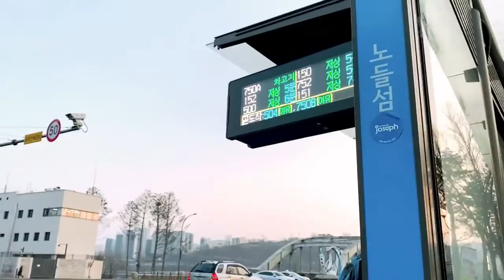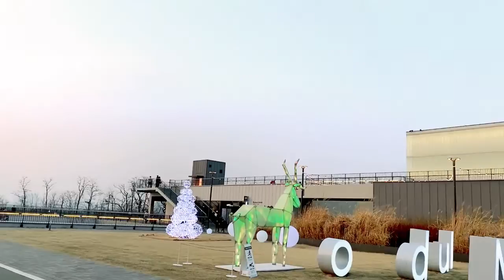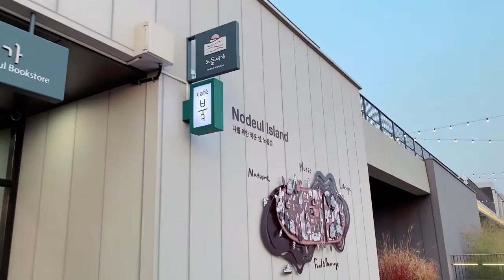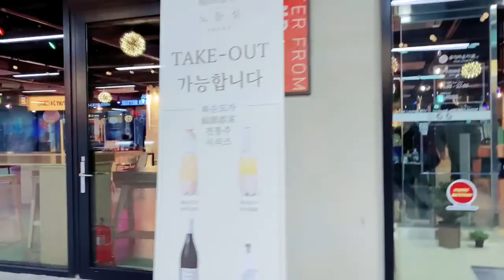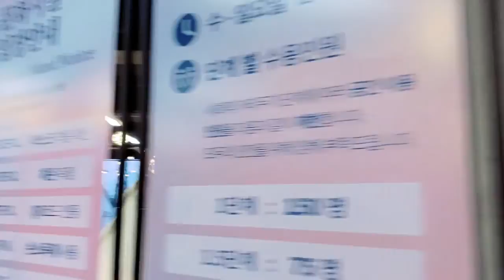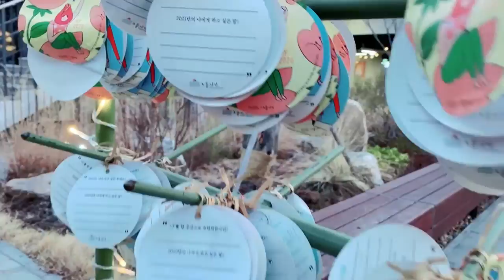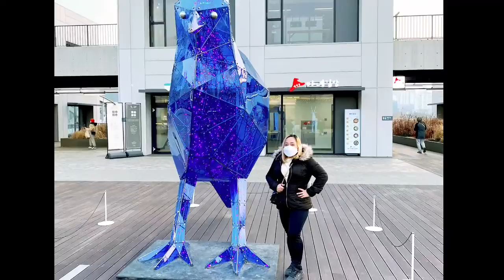Start Up Kdrama Filming Location South,Korea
Start-Up (Korean: 스타트업;  is a South Korean television series starring Bae Suzy, Nam Joo-hyuk, Kim Seon-ho and Kang Han-na.
The series revolves around a woman who has dreams of becoming an entrepreneur like Steve Jobs, and her love triangle between a man who is secretly her first love and another man who is pretending to be her first love.

Thanks for watch guys hope you like my video!💖